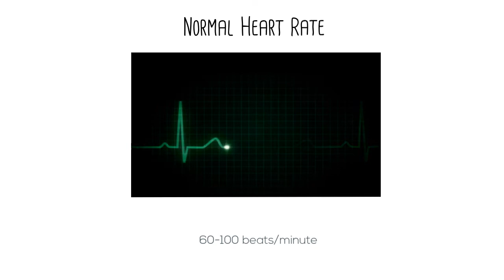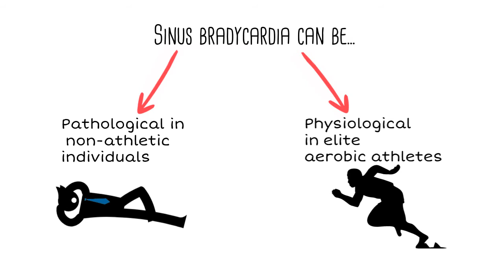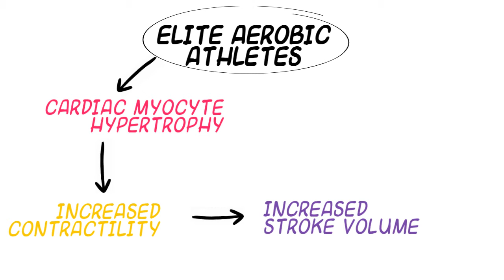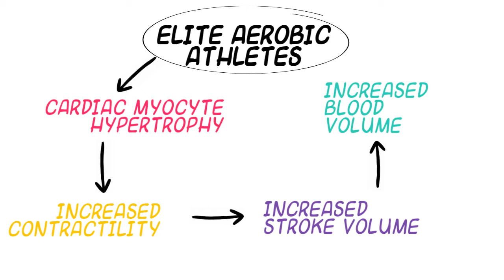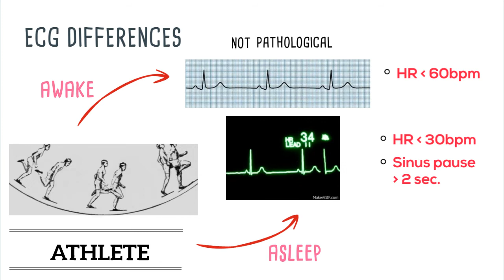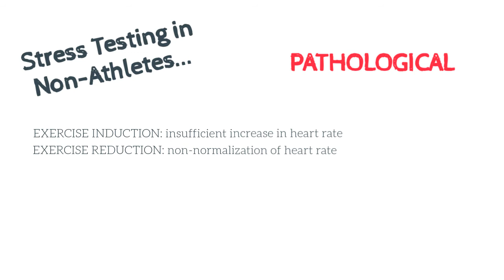BIOM4180 - Sinus Bradycardia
This video was created to educate young student athletes on the distinguishing factors between physiological sinus bradycardia and pathological sinus bradycardia, to allow them to better understand their own heart health.

A popular media presentation completed by Michaela Comrie, Jessica Gormley, Harish Kandavel, and Leslie Ogilvie for BIOM*4180 Cardiology at the University of Guelph.